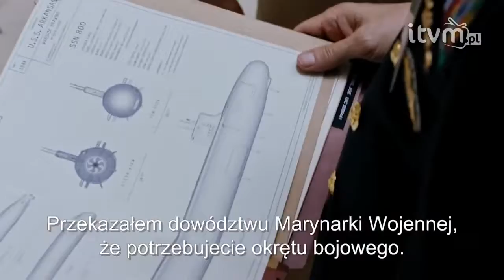Co nowego #73 w OH Kino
Chcesz sprawdzić, jakie nowości zobaczysz na ekranie OH Kino?

Zobacz premiery filmów "Dziewczyna w sieci pająka", "Ocean ognia", "Halloween".

Nasz film zdradzi Wam kilka informacji dotyczących seansów, które zobaczycie na naszych ekranach kinowych.

OH Kino Mysłowice
ul. Katowicka 64
41-400 Mysłowice